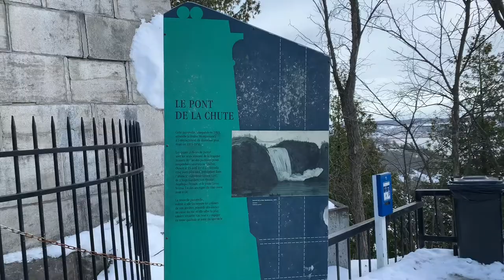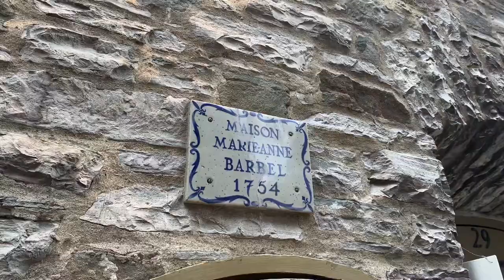Winter Weekend in Quebec City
Quebec City 2019!